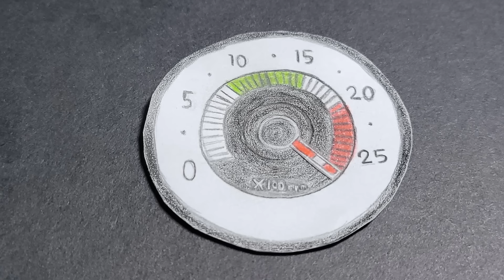[10K Subs Special] Big Bad Bus | Stop Motion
This summer's big stop motion film is here! Filmed and edited in just two weeks, this is my longest ever video in my stop motion series. Enjoy!

*Note: Used for less than five seconds the second time.

The rest of the sounds were recorded in Beamng.drive, School Driving 3D and real life, which included hours and hours of riding buses.